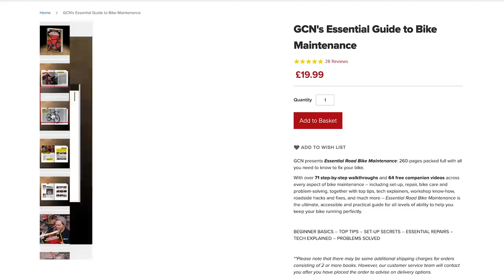How To Complete Your First 50km Bike Ride With Ease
If you're new to cycling and you're enjoying riding your bike, it won't be long before you want to start setting yourself some goals! If you've never done it before, riding 50km in one go can be a real challenge, and might take you a good few hours! However, armed with these handy tips, you'll be well equipped to go out and ride further than you've ever ridden before!

Have you ever ridden 50km?

ES_Arcade Romance - ELFL
ES_Midnight Set - Dusty Decks
ES_Old Believers - Sven Lindvall
ES_Pandoras Box - Squiid
ES_Staaay (Instrumental Version) - Alexa Prus
ES_You Set My Soul on Fire (Instrumental Version) - Sture Zetterberg